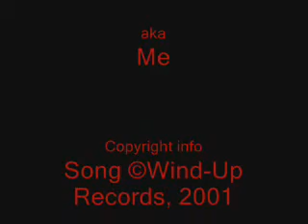Ogre1 montage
from his famed 41-0 video, I've put all the kill shots in here, and then added Drowning Pool's "Bodies" as the bgm.